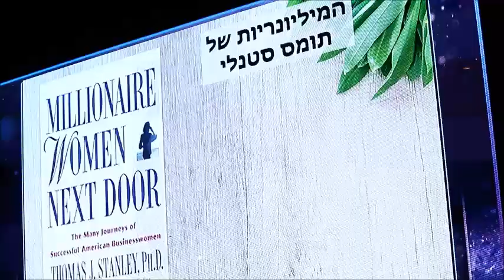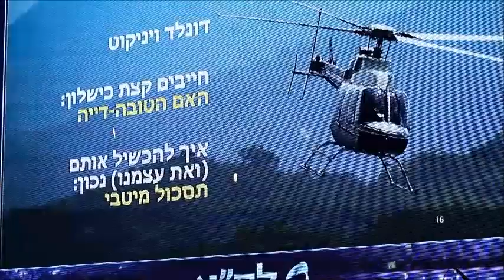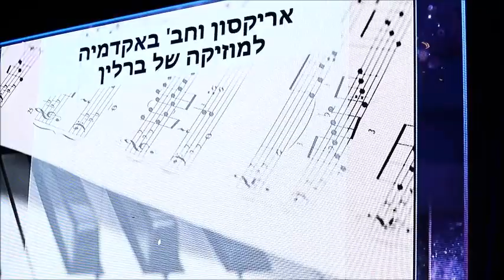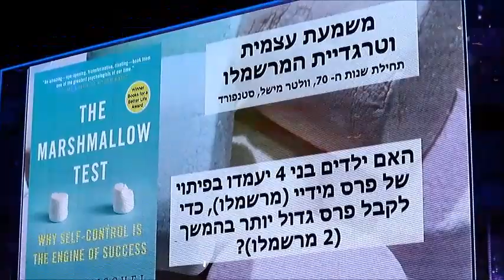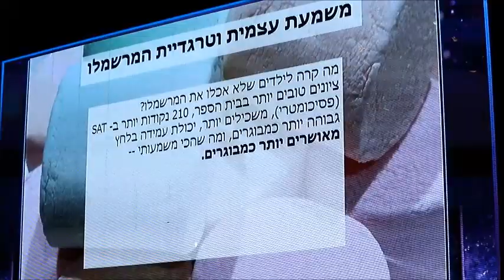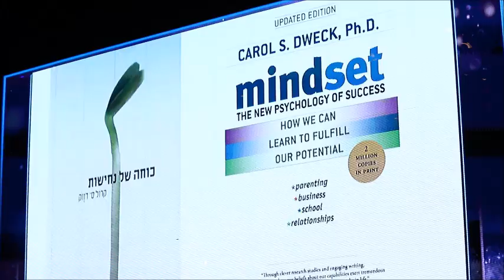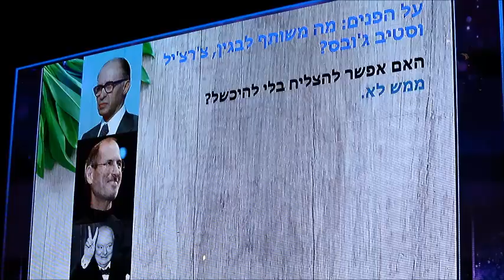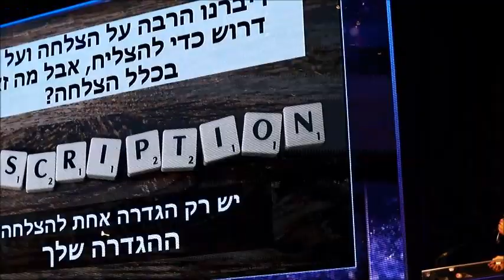איך ללמד את ילדינו להצליח / פרופ' יורם יובל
אפשר ללמוד להצליח? פרופ יורם יובל יפרוש בפנינו את האתגרים הניצבים בפני דור העתיד ומציע לנו מדריך שימושי שיסייע להצליח יותר במה שחשוב לנו.
ועידת סלת"א ה 2